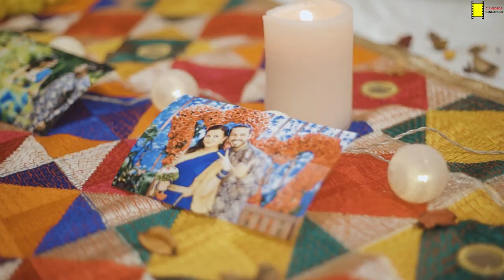DHOLMAN X RAYSHMAR'S WEDDING TEASER I SINGAPORE I TELUGU X GUJARATI I PUNJABI I INDIAN I SID X KIARA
We specialize in professional Digital Videography, Cinematic Highlights, Short Films, Photography, Live Stream and Customised Albums.

CREDITS TO ALL LEGAL OWNERS